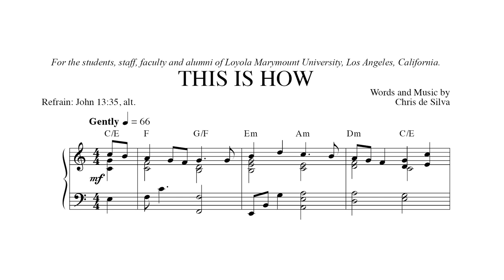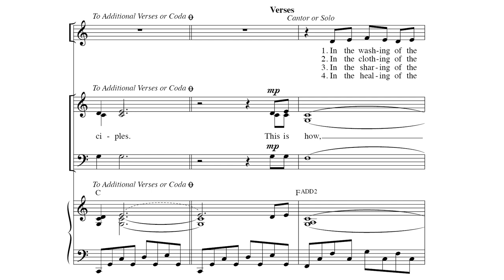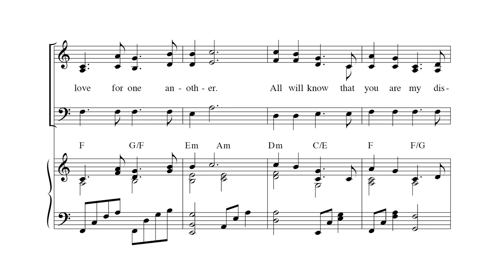This Is How | Chris de Silva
This gentle work is based on the John 13:35 text, “This is how all will know that you are my disciples, if you have love for one another.” The memorable refrain and additional verses make this a perfect selection for the Communion procession, but you’ll want to use this piece anywhere and everywhere in your worship celebrations.